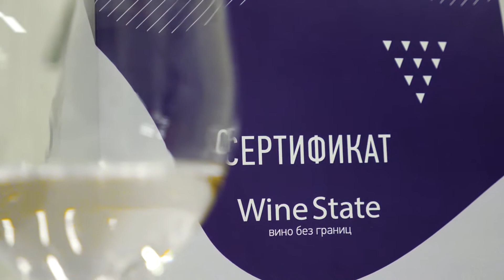Отзывы выпускников Вечернего интенсивного курса WineState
Выпускники «Вечернего интенсивного курса» Школы сомелье WineState рассказывают, чему научились за 2,5 месяца и как поменялось их отношение к вину.